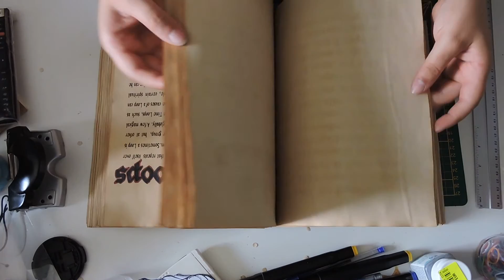tuto reliure livre (grimoir) partie 2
pinterest : samscrap card & cie
vinted : samantha080993

Vous bénéficiez de 15% de remise avec le code :  G-19789

aliexpress
(nouveaux sur AliExpress, ils recevront un coupon de € 21,25 pour en profiter) cliquer sur e liens en dessous.